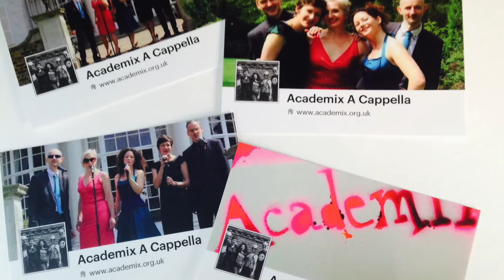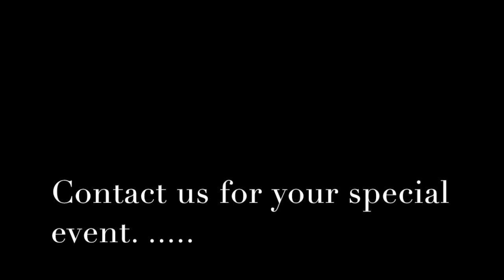Academix Pass Me The Jazz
Recorded during a rehearsal with photos from the last few months.
Pass me the Jazz - Anders Edenroth (genius!) and performed first by The Real Group.